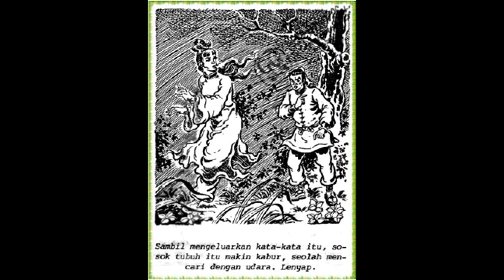Seri Cerita Silat Dari Mulut Macan ke Mulut Harimau Jilid 10